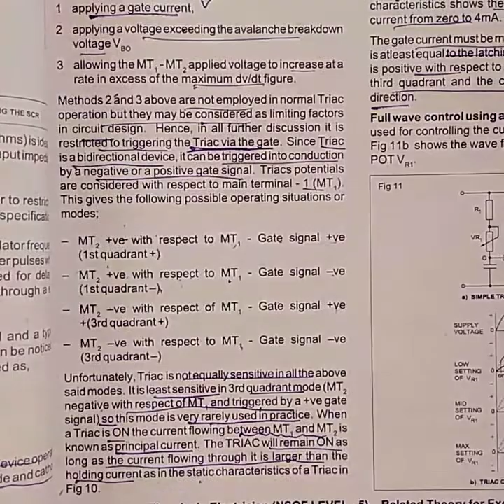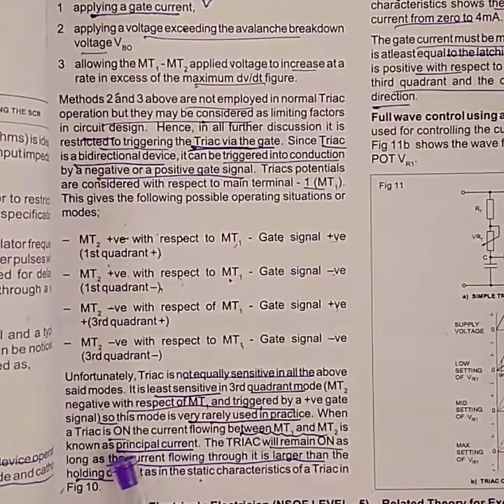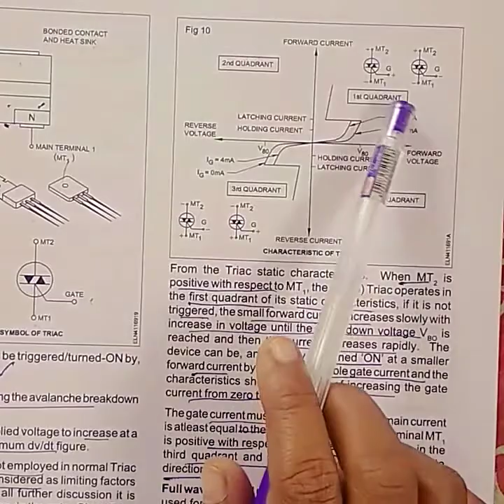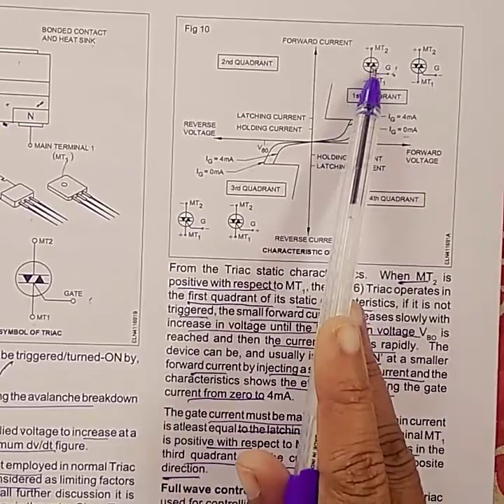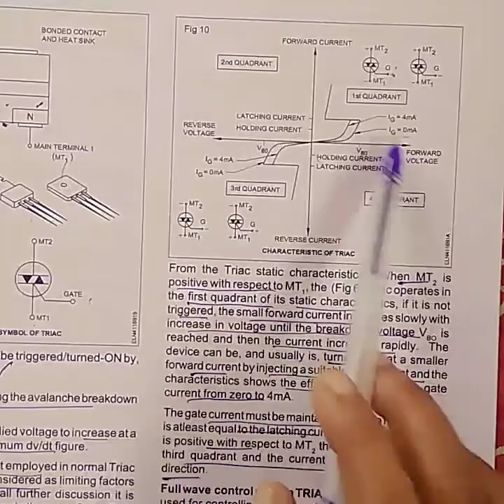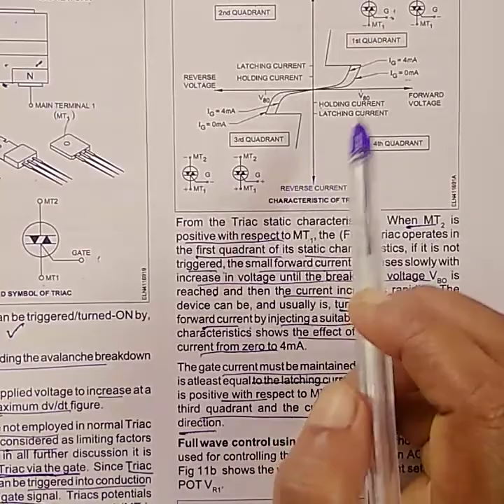TRIAC 3 NCVT ELR